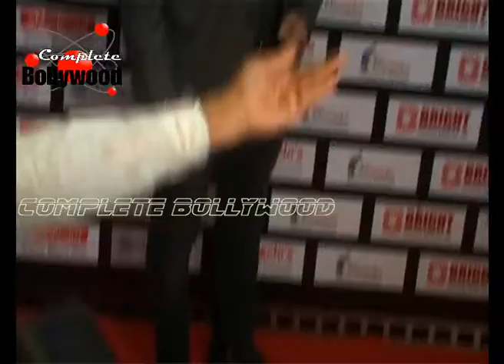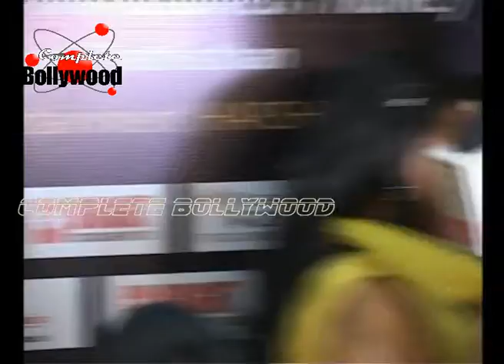Shah Rukh Khan, Jaya Pradha, Bharti & others Receive the Dada Saheb Phalke Awards 2015 1